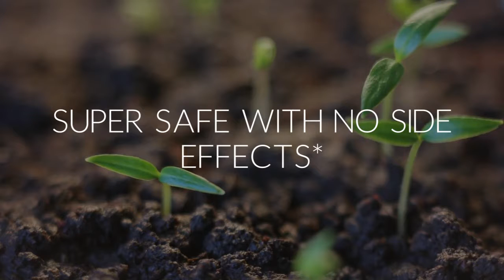Wow Sea Buckthorn Crush Benefits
Get really high bio-available nutrition and rich antioxidant protection of a super food from WOW Sea Buckthorn Crush for improved overall health and wellness. Buy this product and avail benefits of Wow Sea Buckthorn Crush that can help you to keep you healthy with overall multiple health benefits.For more info please visit our